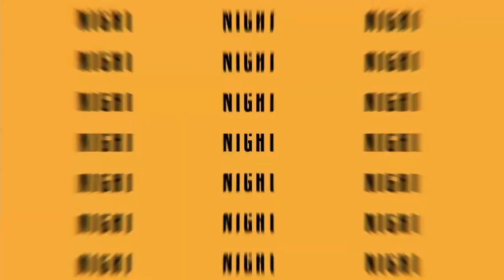Japanese iRacer official race "SKIPJACK" Promotional Movie !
Take over the iRacing official race with Japanese iRacer every Saturday night at 21:15 !
Let`s "SKIPJACK" !